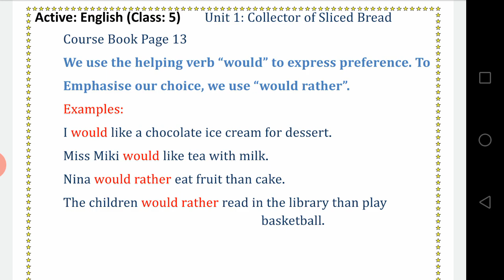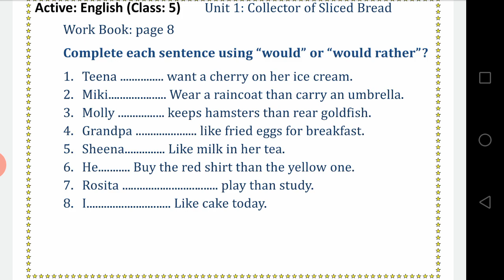Class 5 // Active English Work Book page 8 // Would and Would Rather // English Grammar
Use of would or would Rather